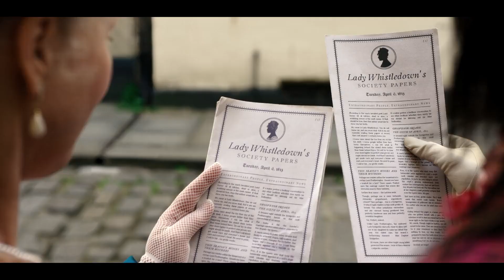Bridgerton Relive Moments of S1 & S2 Telugu #1 | FeatTrailers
Bridgerton season 1 and season 2 recap hindi trailer
Bridgerton season 1 and season 2 recap tamil trailer
Bridgerton season 1 and season 2 recap telugu trailer
Bridgerton season 1 and season 2 recap hindi teaser
Bridgerton season 1 and season 2 recap tamil teaser
Bridgerton season 1 and season 2 recap telugu teaser
Bridgerton season 1 and season 2 recap explained hindi
Bridgerton season 1 and season 2 recap explained tamil
Bridgerton season 1 and season 2 recap explained telugu
Bridgerton season 1 and season 2 recap watch online full hindi dubbed
Bridgerton season 1 and season 2 recap watch online full tamil dubbed
Bridgerton season 1 and season 2 recap watch online full telugu dubbed
Bridgerton season 1 and season 2 recap review hindi
Bridgerton season 1 and season 2 recap review tamil
Bridgerton season 1 and season 2 recap review telugu
Bridgerton season 1 and season 2 recap fact hindi
Bridgerton season 1 and season 2 recap fact tamil
Bridgerton season 1 and season 2 recap fact telugu
Bridgerton season 1 and season 2 recap release date india hindi
Bridgerton season 1 and season 2 recap release date india tamil
Bridgerton season 1 and season 2 recap release date india telugu

netflix Bridgerton season 1 and season 2 recap hindi trailer
netflix Bridgerton season 1 and season 2 recap tamil trailer
netflix Bridgerton season 1 and season 2 recap telugu trailer
netflix Bridgerton season 1 and season 2 recap hindi teaser
netflix Bridgerton season 1 and season 2 recap tamil teaser
netflix Bridgerton season 1 and season 2 recap telugu teaser
netflix Bridgerton season 1 and season 2 recap explained hindi
netflix Bridgerton season 1 and season 2 recap explained tamil
netflix Bridgerton season 1 and season 2 recap explained telugu
netflix Bridgerton season 1 and season 2 recap watch online full hindi dubbed
netflix Bridgerton season 1 and season 2 recap watch online full tamil dubbed
netflix Bridgerton season 1 and season 2 recap watch online full telugu dubbed
netflix Bridgerton season 1 and season 2 recap review hindi
netflix Bridgerton season 1 and season 2 recap review tamil
netflix Bridgerton season 1 and season 2 recap review telugu
netflix Bridgerton season 1 and season 2 recap fact hindi
netflix Bridgerton season 1 and season 2 recap fact tamil
netflix Bridgerton season 1 and season 2 recap fact telugu
netflix Bridgerton season 1 and season 2 recap release date india hindi
netflix Bridgerton season 1 and season 2 recap release date india tamil
netflix Bridgerton season 1 and season 2 recap release date india telugu